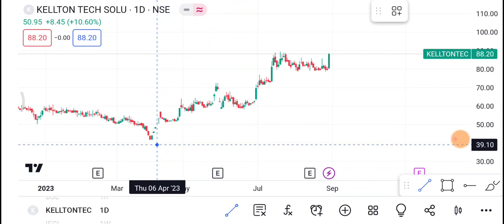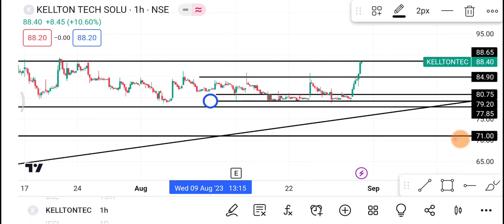31 August Kellton Tech Share | Kellton Tech Share latest news | Kellton Tech Share Price today news